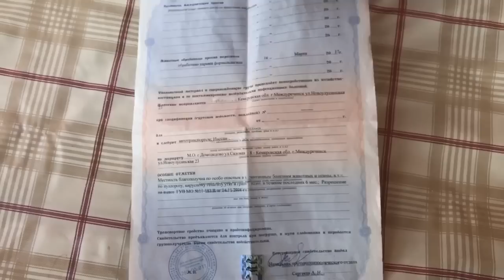Ошибки содержания Бройлеров! Тихий ужас! Не повторяйте этого!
Причины по которым Бройлеры не растут. В видео рассказывается об основных и распространённых ошибках при выращивании бройлеров. И рекомендации как этого избежать.